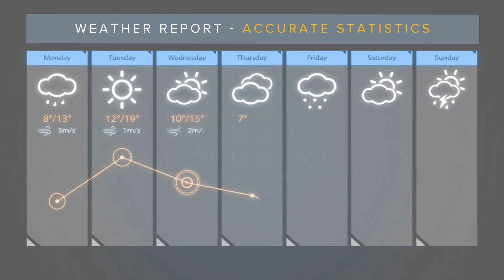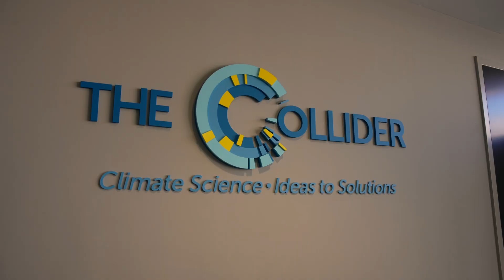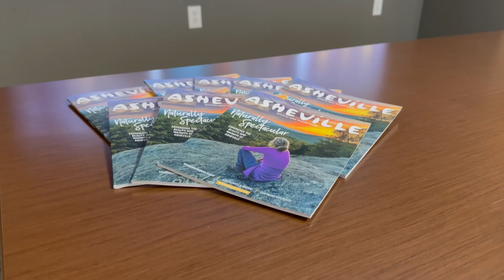Asheville Is an International Hub for Climate Science Events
For meeting planners looking to incorporate climate research and expertise into their programs, few destinations offer as much as Asheville, North Carolina. In addition to the stunning natural surroundings and Blue Ridge Mountains, this city is home to the country's oldest and most extensive digital archive of climate data in the world: the National Oceanic and Atmospheric Administration's National Centers for Environmental Information.